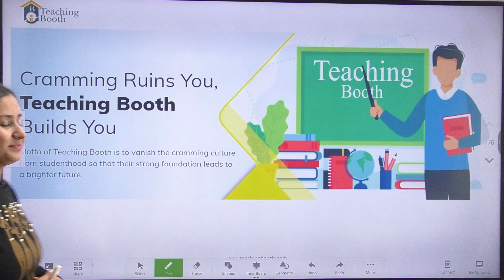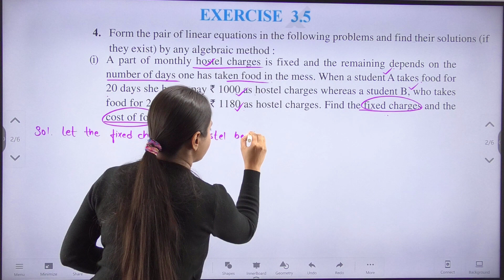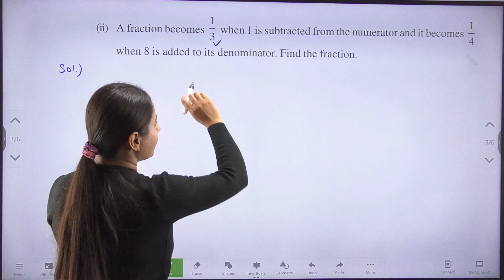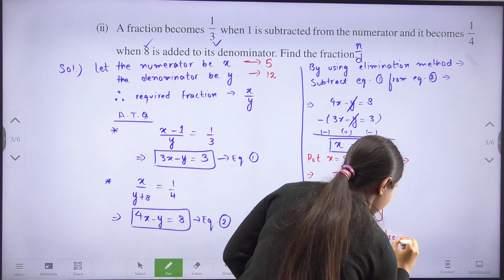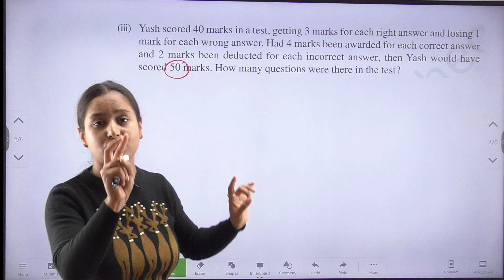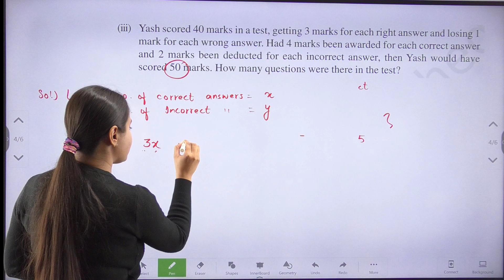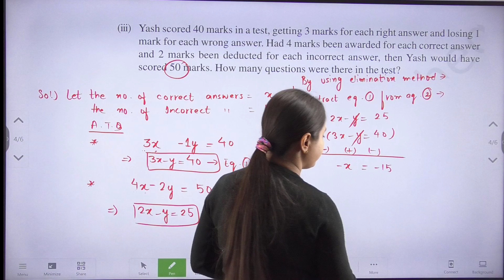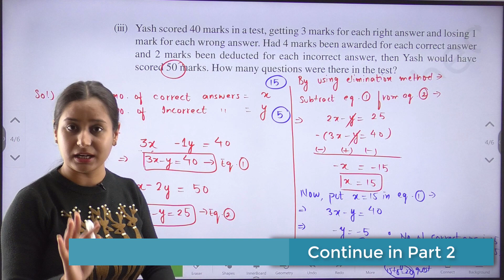Exercise 3.5 Class 10 Maths | Ex 3.5 Class 10 Maths | Ex 3.5 Q4 Class 10 | Ch 3 Class 10 Maths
This is Lecture 6 on Chapter 3 A Pair of Linear Equations in two Variables of Class 10 Maths NCERT. In this lecture, you will learn to solve the Q4 of Exercise 3.5 Chapter 3 A Pair of Linear Equations in two Variables.

CONTENTS
00:00 Question 4(i) of Exercise 3.5
05:46 Question 4(ii) of Exercise 3.5
09:37 Question 4(iii) of Exercise 3.5

exercise 3.5 | exercise 3.5 class 10 | ex 3.5 class 10 q4 iii | exercise 3.5 q4 class 10 | class 10 maths ch 3 ex 3.5 q4 iii | chapter 3 maths class 10 | class 10 maths ch 3 ex 3.5 | teaching booth | classes by CA Devinder Singh | Classes by Priya Amrit | ex 3.5 class 10 q4 ii | ex 3.5 class 10 question 4 | exercise 3.5 class 10 maths